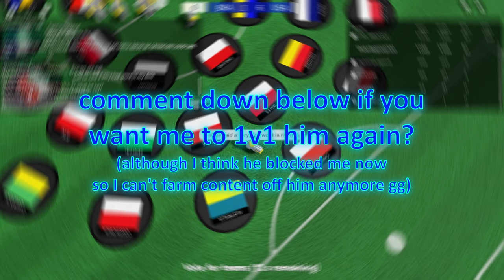RACIST Kid Wanted ONE LAST 1v1... So I Did This... (Touch Football)